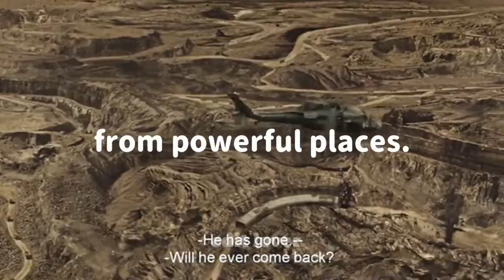Rockys KGF scene KGF 2 dialogue powerful people come from powerful places🤬 is that Rockys KGF?